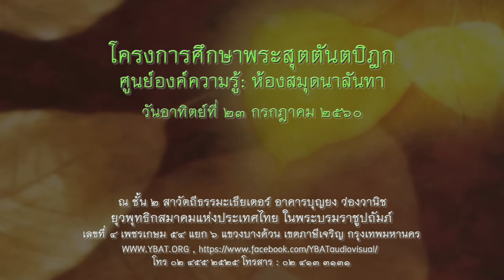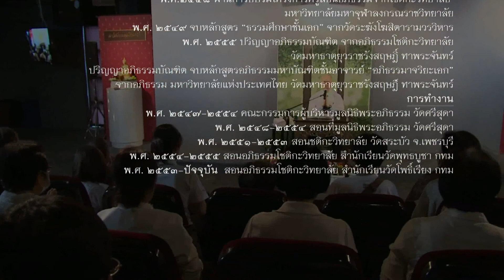อาจารย์ประเสริฐ ตั้งอุดมเลิศ "มหาสุบินนิมิตร 16 ประการ (ครั้งที่ 4/2)"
โครงการศึกษาพระสุตตันตปิฎก (วันที่ 2-30 กรกฎาคม 2560)
โดย อาจารย์ประเสริฐ  ตั้งอุดมเลิศ
วันที่ 23 กรกฎาคม 2560 เวลา 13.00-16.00 น
ณ ห้องสาวัตถีธรรมะเธียเตอร์ ชั้น 2  อาคารว่องวานิช